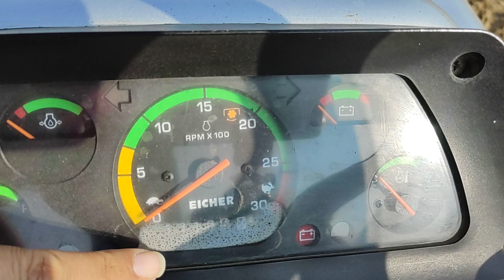बिकाऊ(for sale) EICHER 485 HD , FARMTRAC 60 TRACTOR || 9675111160 contact